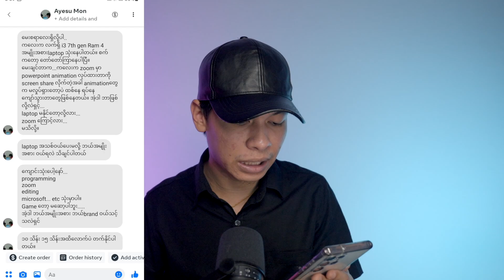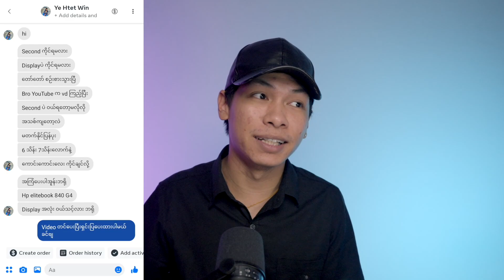Q&A Video ( မေးထားတာ တွေဖြေပေးထားပါပြီ )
ကွန်မန့်နဲ့ ချက်ဘောက်မှာ လာမေးထားသမျှ တော်တော်များများကို
ဒီ video ထဲမှာ အသေးစိတ်ပြောပြပေးထားပါတယ်.

ဆယ်သိန်း၀န်းကျင် editing laptop ?
ကျောင်းသုံး laptop ?
laptop အဟောင်း၀ယ်သင့်လား ?
programming laptop ?
တခြားမေးခွန်းများစွာ.